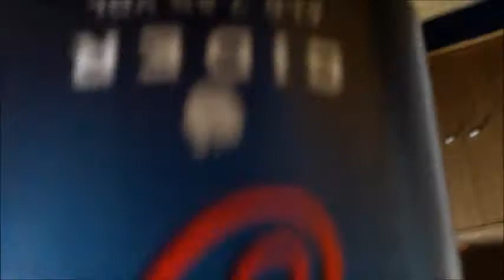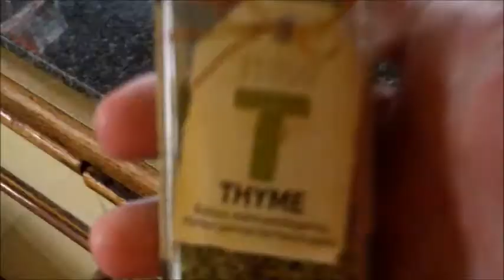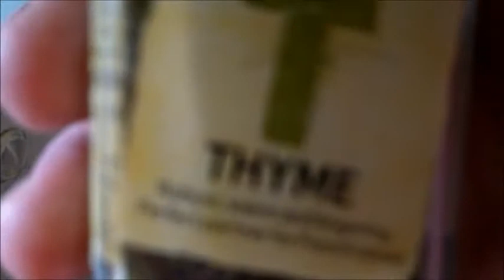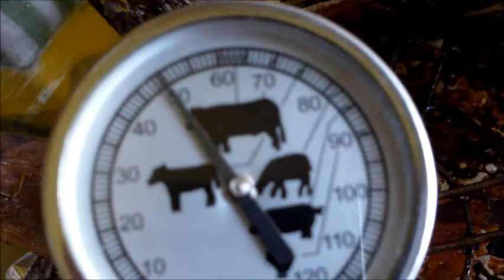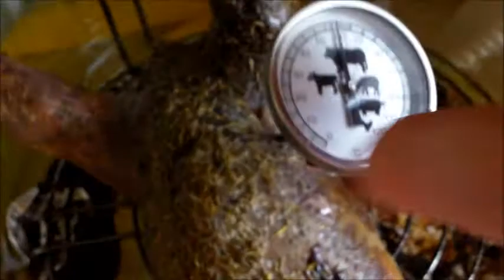SUNDAY ROAST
Pheasant .. On one of my recent walks i came across an injured Pheasant , so i put it out of it`s misery , next stop Sunday Roast